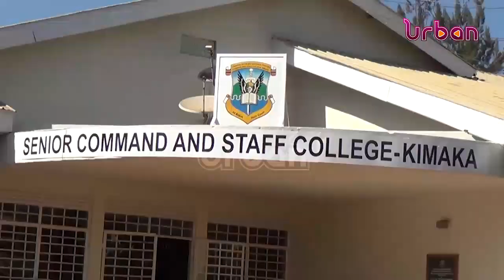ENTERTAINMENT: Cultural gala at senior command staff college Kimaka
Cultural gala at senior command staff college Kimaka